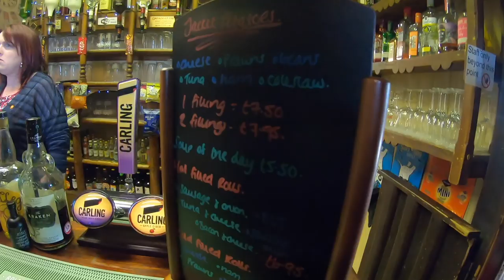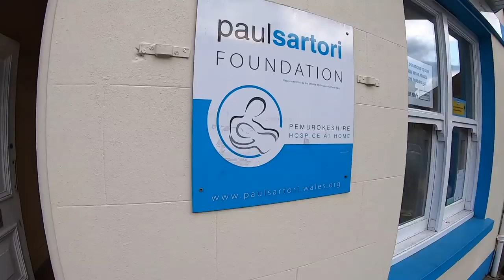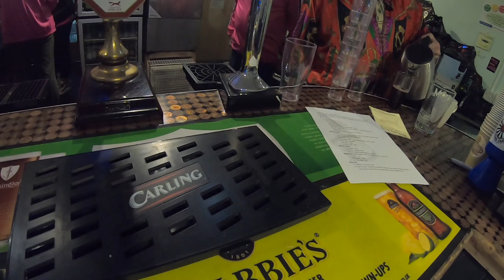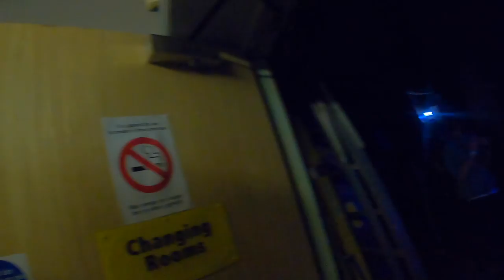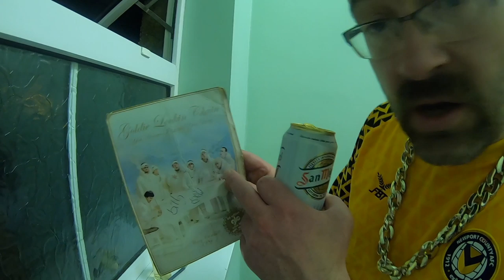GOLDIE LOOKIN CHAIN - Narberth day 2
GOLDIE LOOKIN CHAIN - Narberth day 2 of the 2019 tour.